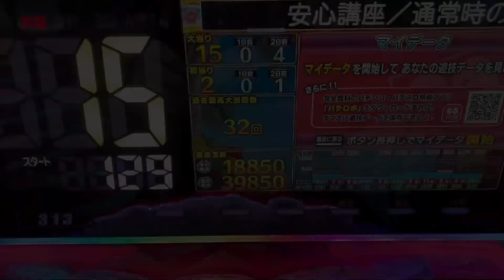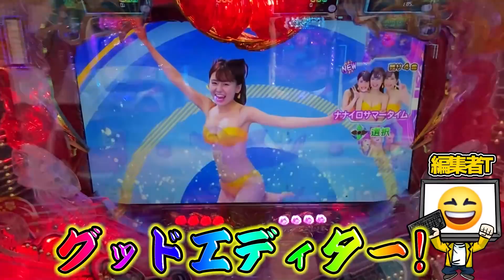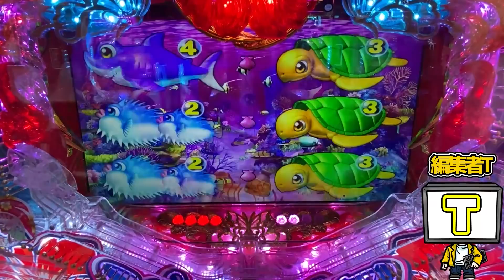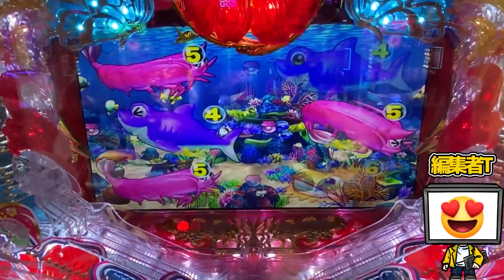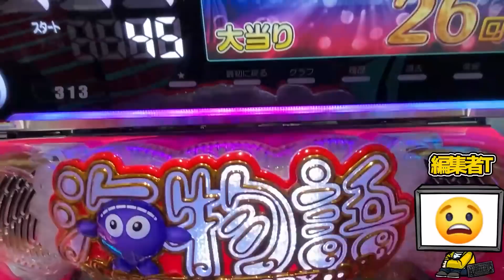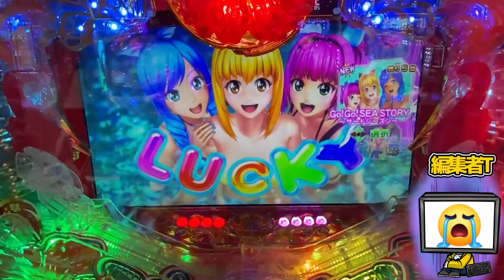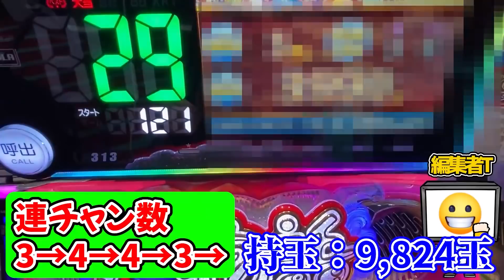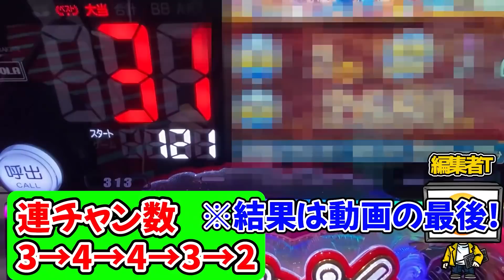【遊731連】Pスーパー海物語IN沖縄5!大当りをストック!!まさに神回!!滅多に起こらない奇跡!!!編集者Tのリフレッシュ海パチ!#744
今回は何と奇跡が起きちゃいました!!
まさかの大当たりストック!!
これで、確変が終わっても安心だ～

YoutubeAudioLibraly
DOVA-SYNDROME
MusMus